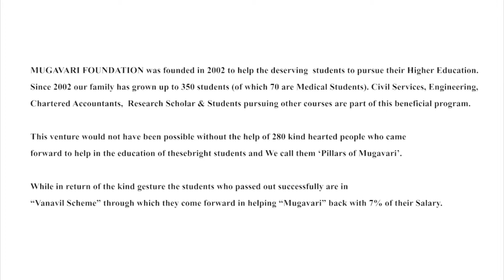Mugavari Uravugalai Sandhikka 2018 - Speech by Ms.R.M.Nivedha.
Ms.R.M.Nivedha, Program Analyst Trainee working in CTS, Coimbatore sharing @Mugavari Uravugalai Sandhikka Meet on June 09 & 10, 2018 at Sudhanandha Ashram, Uthandi, Chennai.